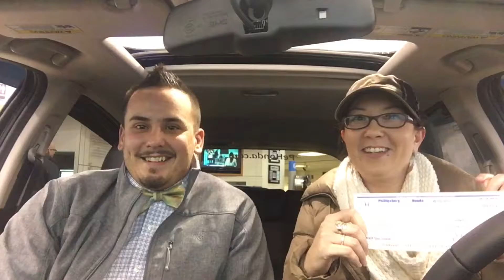Bill Hav's Dashboard Diaries with Jen getting $200!